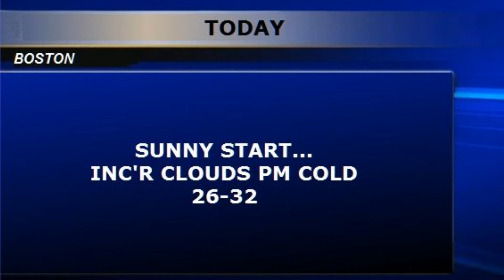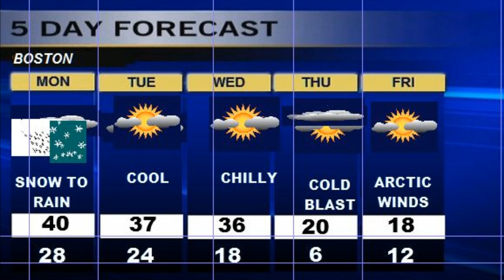Weatherblast Forecast Updated on 12/1/16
Am sun..pm clouds